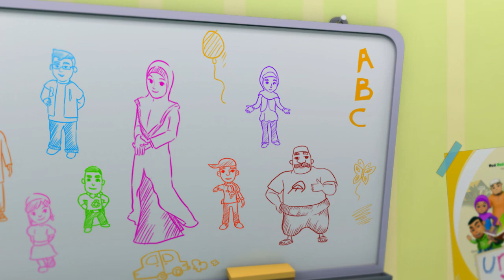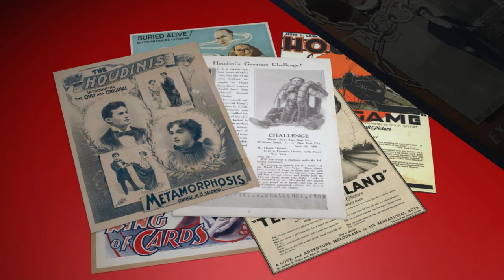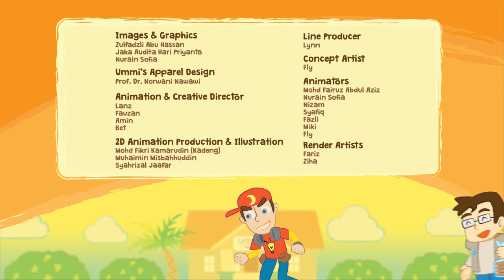UMMI (S02E13) Part 2 | HANA THE MAGICIAN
Hana was practicing to make a trick for the "Talent Show" at her school. She strived to become as great as this magician named Harry Houdini. Ummi and the children were all amazed to see Hana make a trick with a card and a handkerchief. Putri asked what was the difference between tricks and magic. After Ummi explained the differences between the two, Ummi recalled a great story in the history of Islam, which is about Prophet Musa’s miraculous stick. Ummi then began to tell the story of Prophet Musa and his miraculous stick in conveying the teachings of Allah s.w.t.